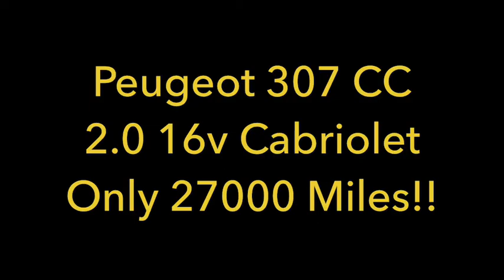JA Autos Ltd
J A Autos Ltd are a family run an independent used Car dealership based in Sutton, Surrey. We have been at our current premise for 14 years but we have been in the motor trade for over 25 years.

We pride ourselves on good customer service, so why should you buy from us?

We are a Family Run Business we are a long established dealership with no sales staff. We want to make car buying a fun experience with a no pressure environment.

We offer great priced cars all personally sourced and hand picked by myself.
There are no salesmen, no call centres and no pressure.

Commended in Sutton Business Excellence Awards 2015

Winner of and highly commended in Sutton Business Excellence Awards 2016 and winning recently again for the 3rd year running !!